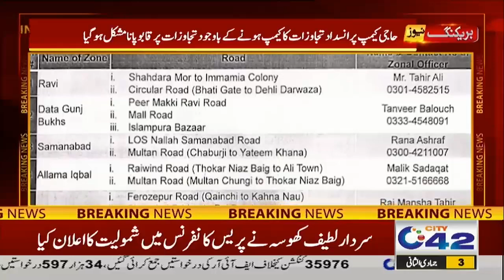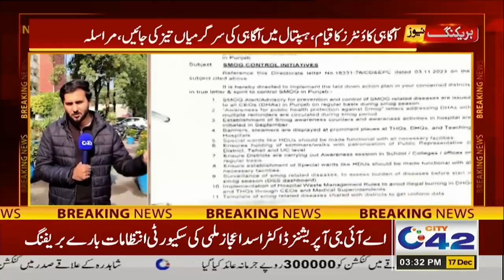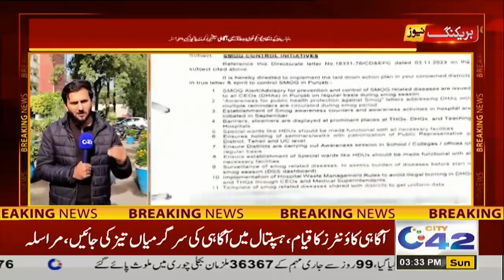3PM News Bulletin | 17 Dec 2023 | City 42